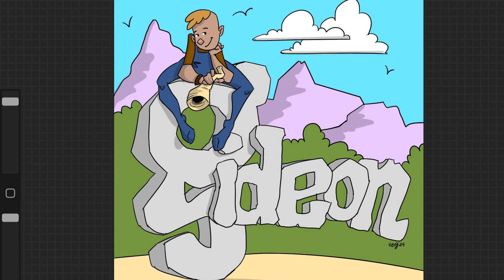Gideon Title Cover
Art by Emily Brooke Griffin